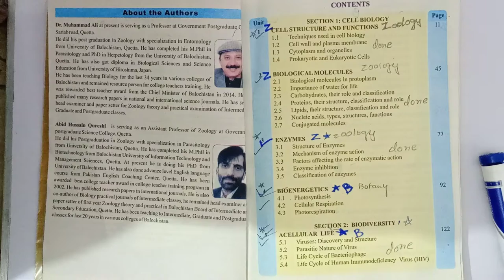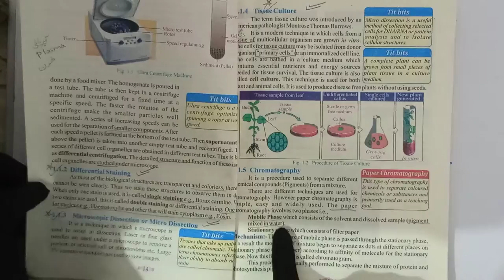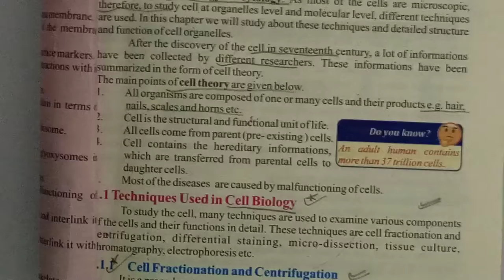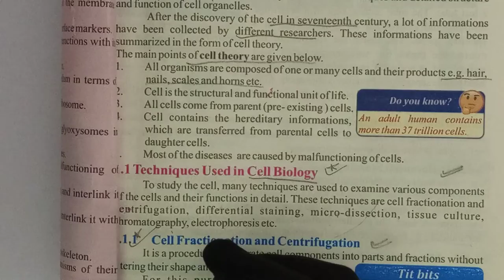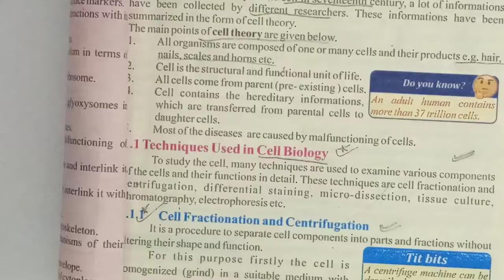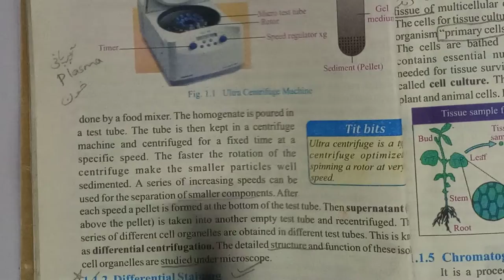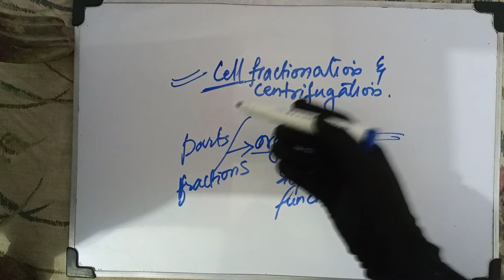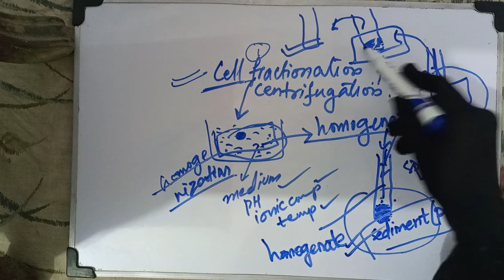1st year Biology | Ch#1 smart syllabus & explanation part#1(Cell fractionation & centrifugation).